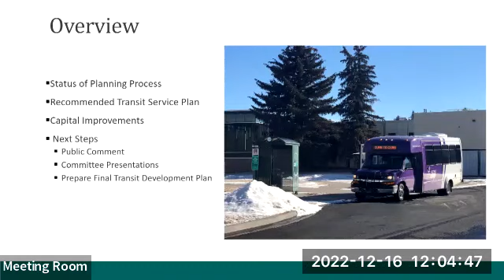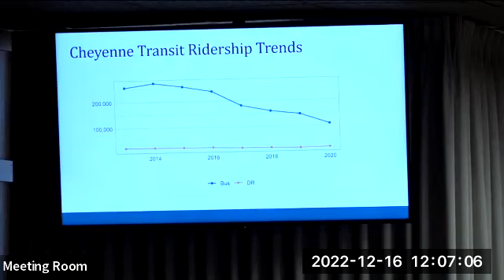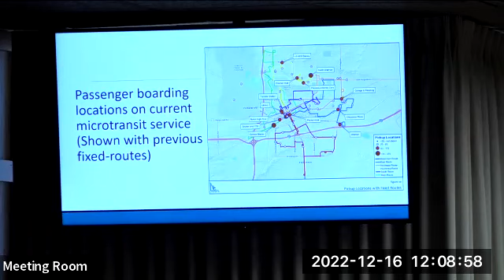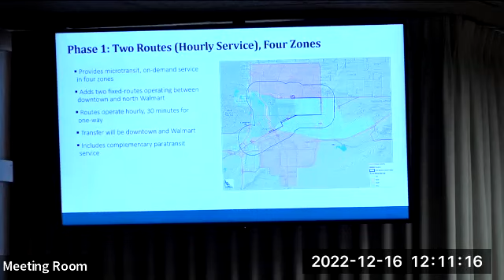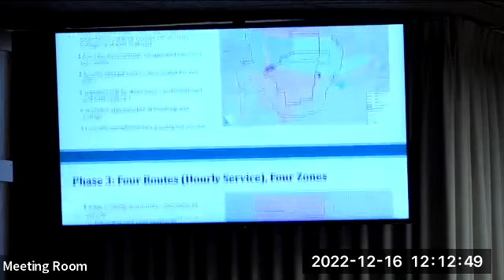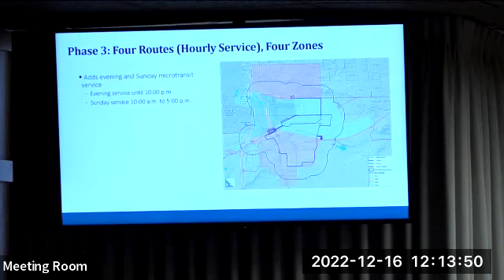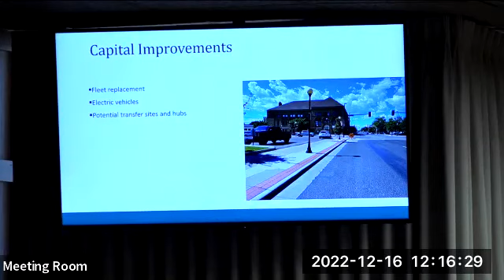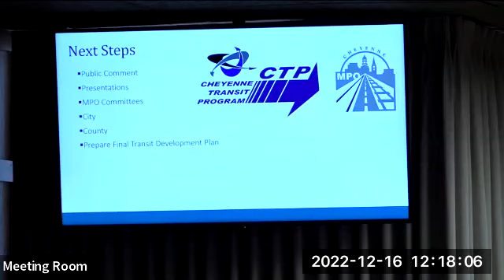Work Session 12-16-22 Transit Program